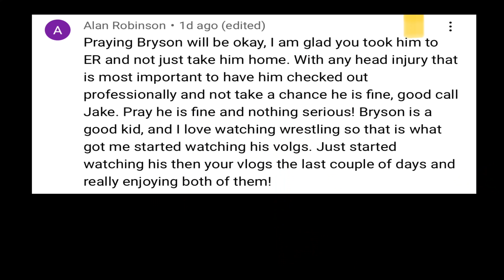AYAW NIYA TUMIGIL MAG WRESTLING KAHIT MUNTIKAN NA! 😬 | JakeandJesset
Salamat for your support of our channel, we appreciate all of you for taking the time to watch!

JOBY GorillaPod Hybrid
PHILIPS XL AIRFRYER
KITCHENAID FOOD PROCESSOR
CANON G7X MARK II VLOG CAM
SELFIE STICK
MIC (EXTERNAL)